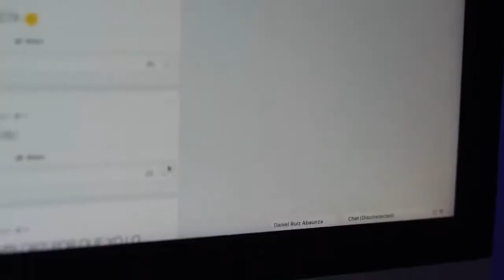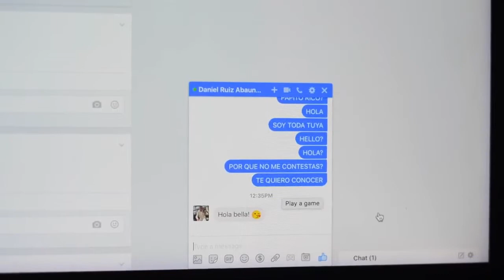Daniel El Traviso Muchas No Se Parecen A Su Foto De Perfil 1